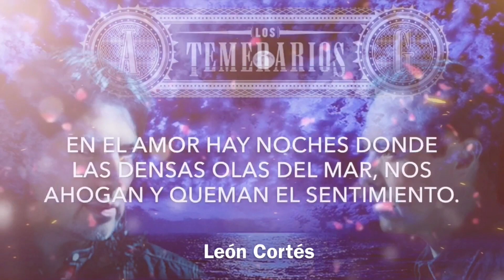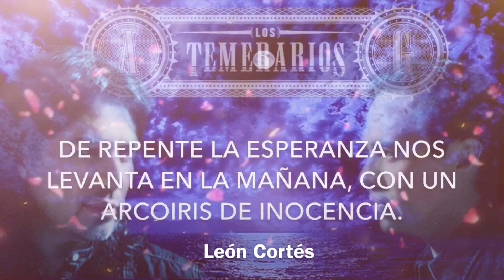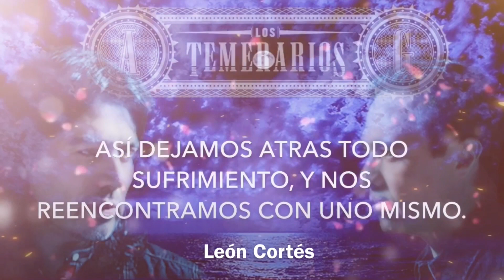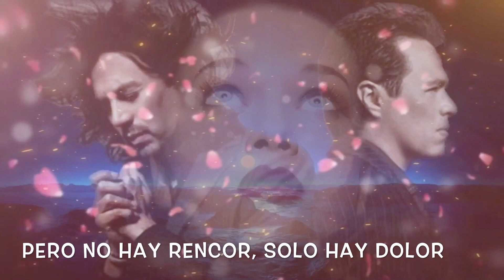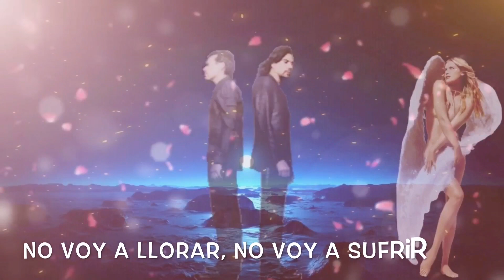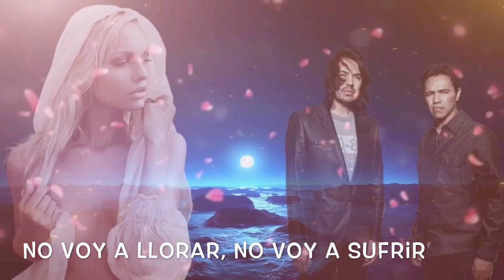Los Temerarios (Te Diré Que No) Nuevo! Sep. 16 2016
Pídeme la canción y te lo hago... Pero tú pídemela!!!